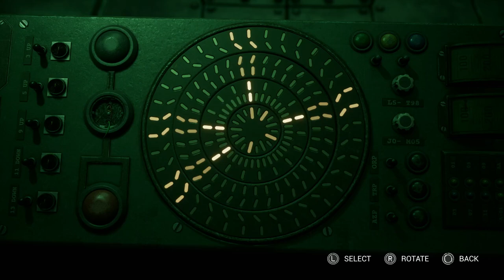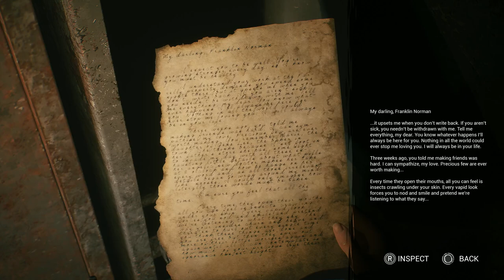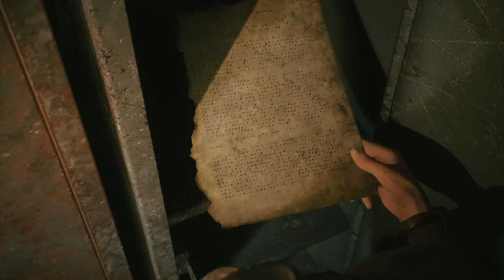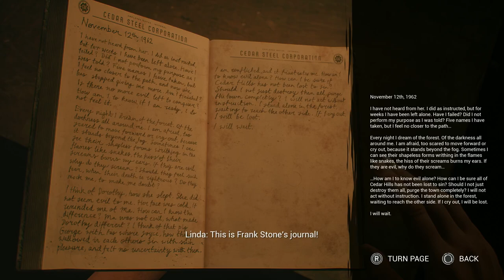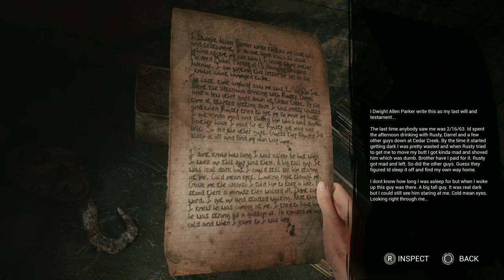What The What - The Casting Of Frank Stone - Part 4 . With a hint of time travel